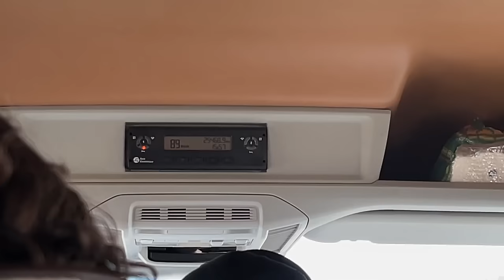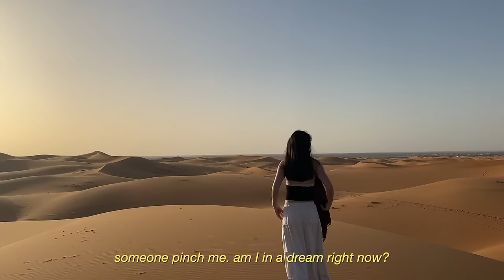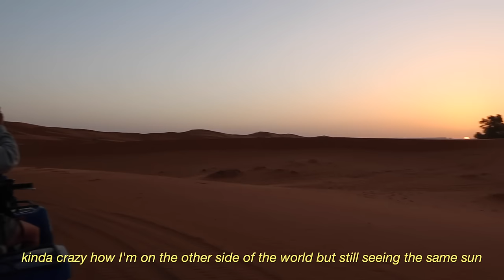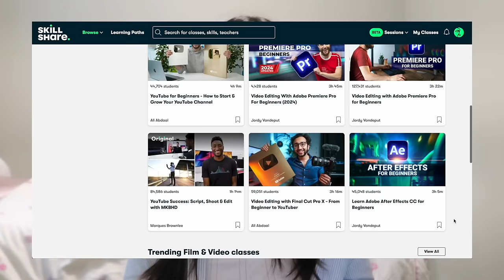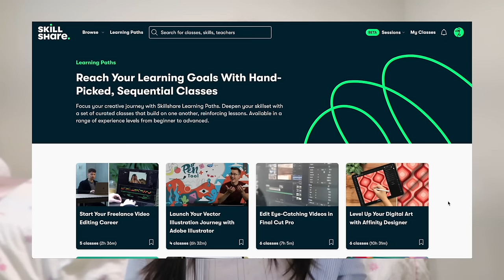4 days in morocco 🏜️ marrakech, camping in the sahara desert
It's always been a bucket list item of mine to visit the Sahara Desert and I can't believe I already got to check it off. Hope you guys enjoyed this vlog and are doing well!

⌛ timestamps
0:00 - day 1: marrakech
2:15 - day 2: aït benhaddou
3:59 - day 3: tinghir oasis
5:27 - camping in the sahara!!